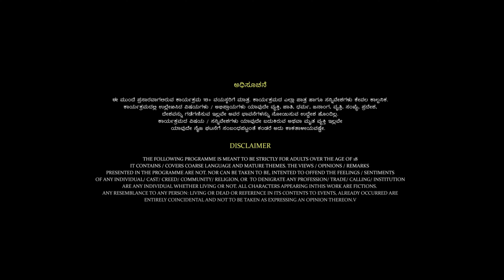Tharle Box | Bagnigoota | Kannada Latest Trailer | Nayana Comedy Khiladigalu | Seetharam | 2022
Starring-
Nayana Sharath, Shining Seetharam, Vinod Gobbragala

Direction & Screenplay-Charan Raj

Story & Dialogues- Sandeep Acharya

DOP - Rajesh Gowda
Editing - Sanjay

DI-Dhanush L.Bedre

Music, SFX ,Mixing- Alex

Dubbing Engineer-  Shri Hari, Ravi

Posters By Design Distrikt

Title VFX- Seenu Gowda

Camera Assistants-  Shambu Sk
Light Officers- Ravi, Raghuveer, Ravi Haveri, Sunil Bettadahalli
Makeup- Arav, Kutty Arumugam,
Set- Sachin
Assistant- Harsha

Special Thanks
Acchappa, Gangamma, Jk Mysore, Ningaraj,Prema